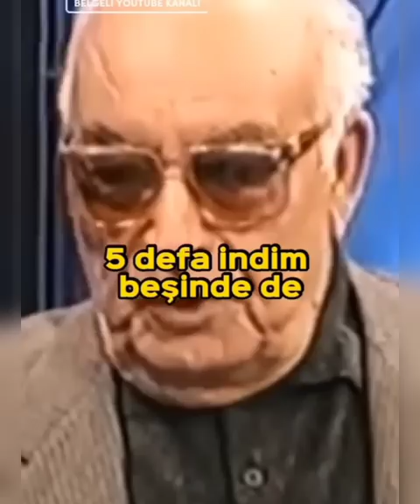Aşık Veysel neden dayak yedi? / Yaşar Kemal anlatıyor